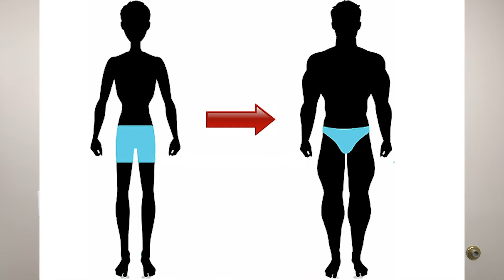Why Are Prosthetics So Expensive?!? | High Cost Tech for Amputees Explained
Prosthetic Treatment in the US is expensive, but it doesn't have to be. Find the right practitioner for you.